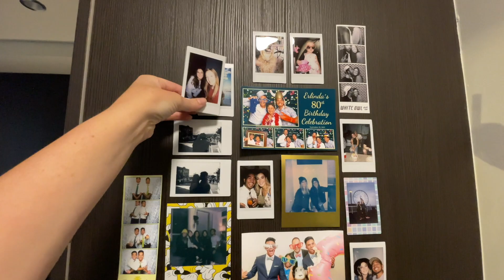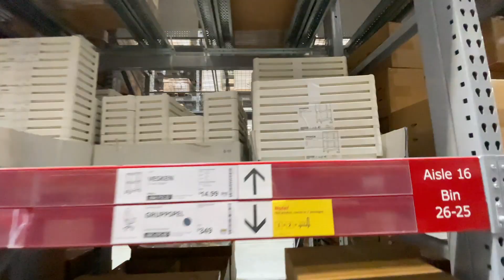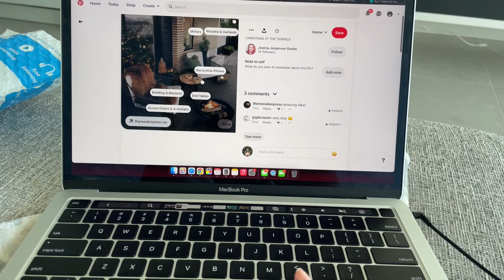SEATTLE VLOG | Moving to a New Apartment!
moving seattle